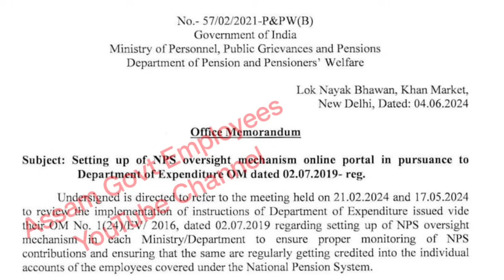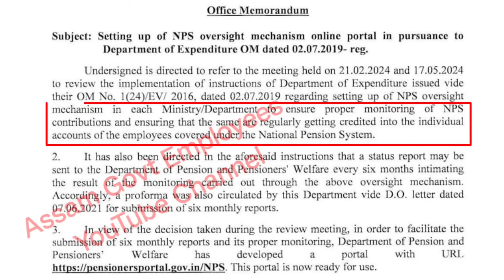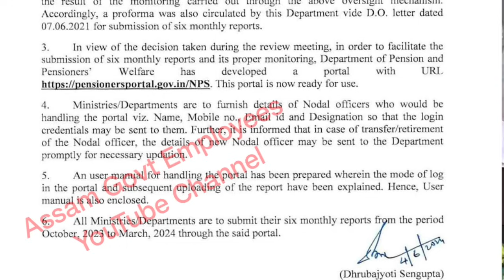নিৰ্বাচনৰ পিছতেই পুৰণি পেঞ্চন প্ৰৱৰ্তনৰ বিশেষ খবৰ || OPS || Assam Govt Employees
OPS || Old Pension Scheme || Fitment fector || DA hiked || Pensioners News || Family Pension || Fitment Fector || DA || 18 months DA arrears ||  Medical Allowance || Medical Reimbursement || Medical Claims